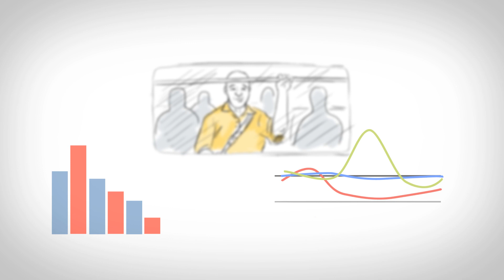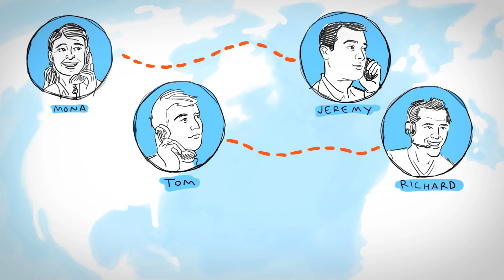Careers: A Day at Enstoa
Working at Enstoa is a dynamic experience.  Want to get a feel?  Check out the video.